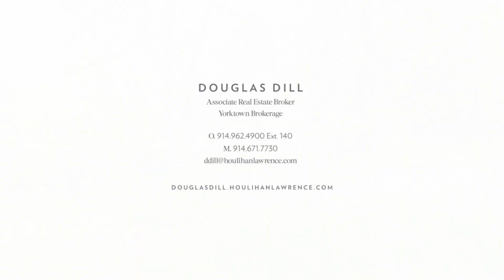485 SPRING DRIVE YORKTOWN HEIGHTS, NY 10598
This is the latest video for 485 SPRING DRIVE YORKTOWN HEIGHTS, NY 10598 for more information A Croton Heights Charmer. What started as a cottage has been transformed into a wonderful rambling unique home. The magical feel follows from room to room with every turn uncovering yet another whimsical feature. The main floor is delightful with a cozy library, multiple fireplaces, and windows everywhere to take full advantage of the spectacular setting. The primary suite is a three-room fantasy with sitting areas, exposed brick, and limitless storage options. The nooks and crannies with Harry Potter cabinets appeal to all ages. Be only the fourth owner in 100 years. With access to the North County Trailway, Turkey Mountain (the highest point in Westchester), and a quick bike ride into town, the convenience is yours. Walk to Peter Pratts Restaurant, around the corner, for an exquisite dinner al fresco or by the fireplace and stroll home. The neighborhood also boasts Hill Top Hanover Farm for a CSA or just stop in for fresh vegetables in the summer. With one of the oldest neighborhood associations in the area, the feeling of community is very evident. Easy commute to NYC by either car or train, be at Grand Central in an hour.